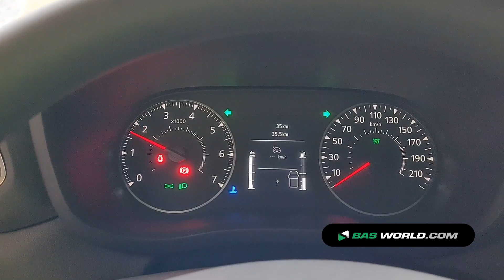70163646 Renault Master